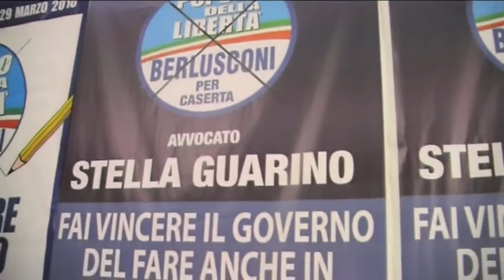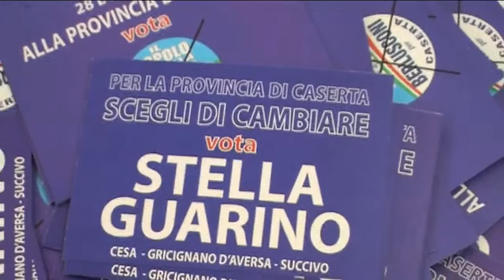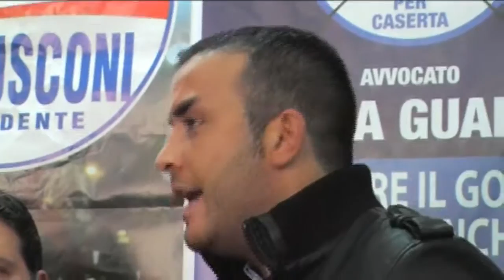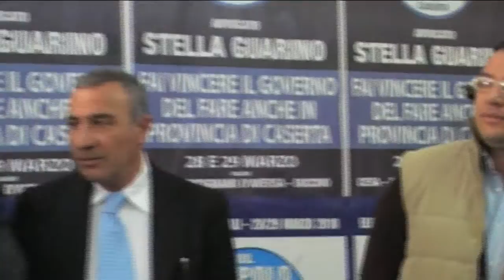Cesa (CE) - Pdl, apertura campagna elettorale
- Cesa (CE) - Pdl, apertura campagna elettorale (28.02.10)